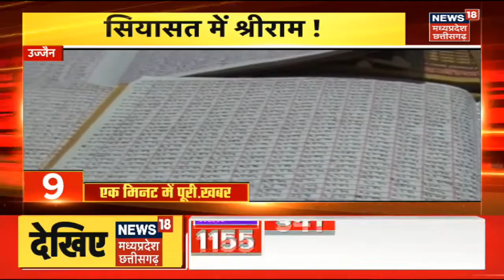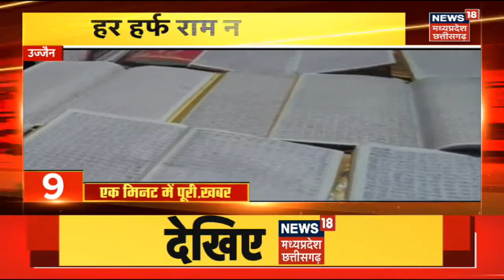Top Headlines | Damoh धर्मांतरण वाला गंगा-जमुना स्कूल | Latest News |20 Minute 20 Khabar |Conversion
00:00 Intro
00:07 Damoh धर्मांतरण वाला गंगा-जमुना स्कूल
01:04 Naxali के नापाक मंसूबें